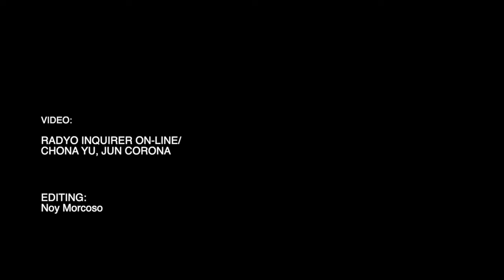MMDA chair Abalos inspects PTIX ahead of Undas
Metropolitan Manila Development Authority chairman Benhur Abalos inspects the Parañaque Terminal Integrated Exchange (PTIX) to make sure protocols are followed when a possible influx of passengers happens ahead of Undas.  Video by RADYO  INQUIRER ON-LINE/Chona Yu, Jun Corona